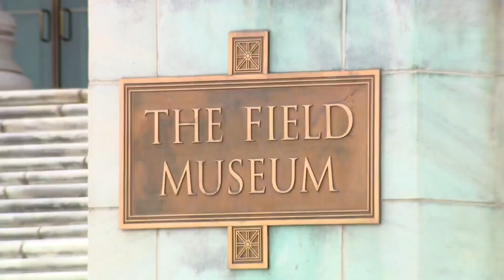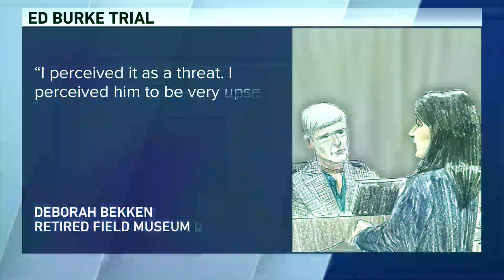Ed Burke trial focus shifts to Field Museum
The federal trial of former Chicago Alderman Ed Burke resumed on Monday with testimony from a former employee of the Field Museum.